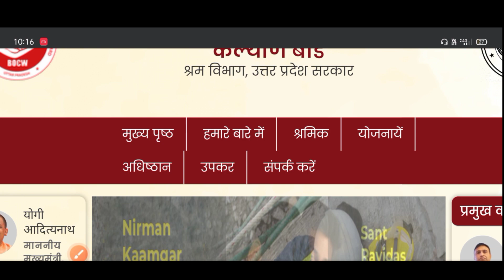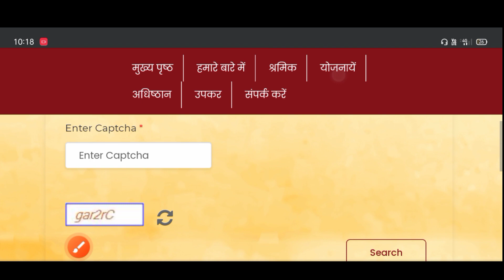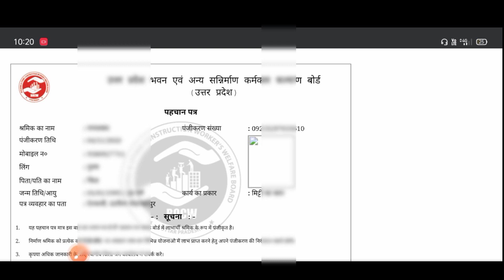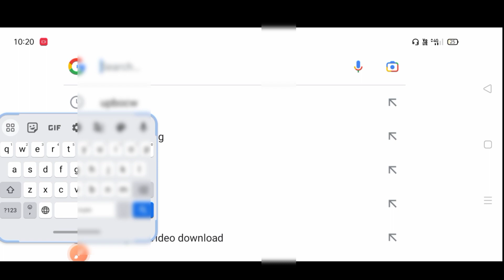नये पुराने लेबर कार्ड से आयुष्मान कार्ड बनना शुरू। shirmik card se aayushman card kaise banaye